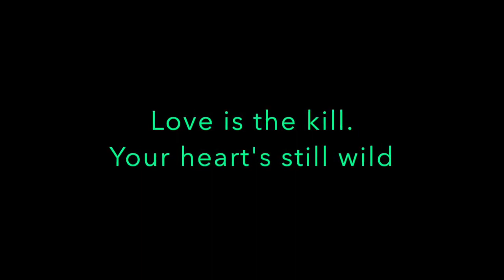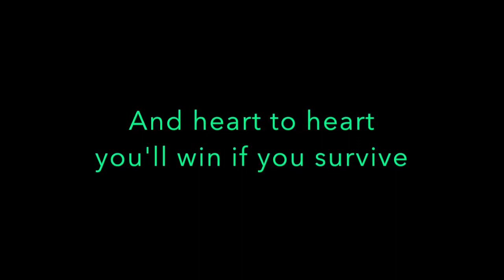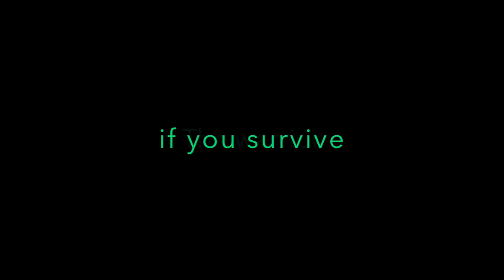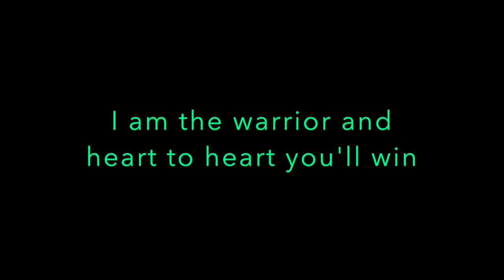"THE WARRIOR" Patty Smyth Scandal 84 w LYRICS 4 hearing & visually challenged Non Monetized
Just a song from 1984 - by: Patty Smyth & (her band) named - "Scandal"

No emojis
No Un-related comments or hyperlinks if you have something to share askant your request may be able to post...thats all we ask.
Be kind to one another too.
Now you have, Now what will you do with it?
Must be 18 years of age or have parental supervision
We thank you for understanding our terms and requests
Want an A+ then go search listen and understand and pass on to the next if you feel led..

Many do not do home work...and are failing -  this has taken a life time, why cant you take a few minutes and search? We ask in love, with much respect, truth, honesty and LOVE

We encourage all to contribute to a charity of your choice...We choose Cancer in it's many devestating forms..It has directly touched our family, friends and others. We need a cure.

This is a :
1). NON Monetized,
2). NON Profit and
3). NON Commercial site.
4). We've never accepted any return for posts and don't want money, we do not barter or ask for favors.
5).We do not have another channel to direct anyone to give , sell or merchandise. PERIOD!

YT almost gave us a strike from another channel - we dismissed it but should have taken a screen shot...they either do not understand or feel they can make a case of some sort
either way they are "barking up the wrong tree." getyetyetiS?

We do not make any returns in any form such as money, any revenue, nor accept gifts, future considerations and do not have a "donation" site for support...Period.

Site is for "Educational, news, art, entertainment" as sited below.  for criticism, teaching, and to show what many have not seen or may not know about in past productions-

Posted  under the 1976 "Fair Use" act as sighted in the US Copyright Law(s), sections, codes and titles: 106-107 is a legal doctrine that promotes freedom of expression by permitting the unlicensed use of copyright-protected works in certain circumstances.

(READ)
Section (106) & 107 of the Copyright Act provides the statutory framework for determining whether something is a fair use and identifies certain types of uses — as "NON profit / non monetized - such as; criticism, comment, news reporting, teaching, scholarship, and research—as examples of activities that may qualify as fair use.

For further instruction read and laws that accomodate non profits, freedom on expression / criticism, commenting, news, reporting, teachings, education...see this link: